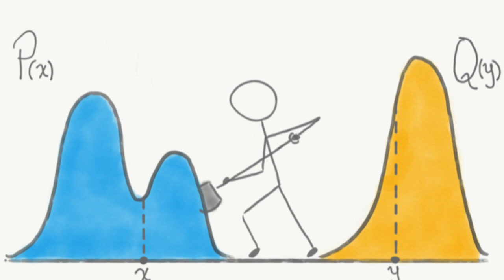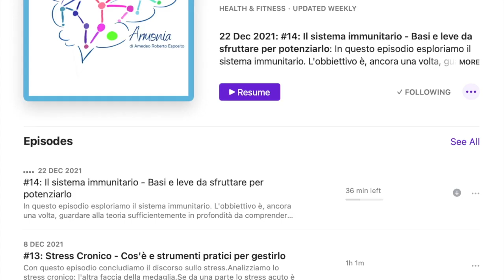#16: Luigi Ambrosio - L'astrazione, l'estetica, il Calcolo delle Variazioni ed il Trasporto Ottimale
In questo episodio si chiacchiera con il Professore Luigi Ambrosio.
Direttore della Scuola Normale Superiore di Pisa dal 2019, è uno dei matematici più influenti e citati nel mondo. Ha ricevuto una varietà di premi tra cui il premio Fermat, il premio Caccioppoli ed il premio Bartolozzi.
La conversazione inizia parlando del suo maestro, Ennio De Giorgi, matematico ed accademico italiano, autore dello splendido libro "Anche la scienza ha bisogno di sognare".
Parleremo poi del potere della generalizzazione e dell'astrazione. Ci espone il suo punto di vista sulla ricerca dell'estetica in matematica e sull'imprevedibilità della ricerca. Ci spostiamo poi su temi un po' più tecnici ed il professore ci guiderà tra il Calcolo delle Variazioni ed il Trasporto Ottimale. Una conversazione con diverse chiavi di "ascolto", al tempo stesso leggera e profonda.
Buona visione!

Timestamps
00:00:00 - Jingle
00:00:14 - Intro
00:03:59 - Perché l’Italia?
00:05:32 - Il ruolo di Ennio De Giorgi
00:09:35 - La generalizzazione e il guardare da lontano
00:13:25 - Un lavoro del prof come esempio
00:16:00 - Il senso estetico in matematica
00:17:40 - L’astrazione e l’imprevedibilità in ricerca
00:23:21 - L’insegnamento come strumento di ricerca
00:25:39 - La collaborazione
00:26:43 - Chi era Ennio De Giorgi
00:31:17 - Il calcolo delle variazioni ed il problema isoperimetrico
00:32:27 - Il problema della definizione e dell’astrazione
00:36:15 - Perchè il calcolo delle variazioni?
00:37:38 - Il problema del trasporto ottimale
00:40:14 - L’evoluzione del pensiero scientifico
00:41:40 - Il primo approccio col trasporto ottimale
00:43:13 - L’applicazione più sorprendente del TO
00:45:25 - Perchè geometrizzare gli spazi di misura?
00:48:30 - Il risultato preferito del prof nel TO
00:50:17 - La bolla di sapone ed il TO
00:52:04 - Il suo lavoro preferito
00:54:00 - Perchè fare matematica?
00:56:56 - Call to arms
00:57:38 - Outro